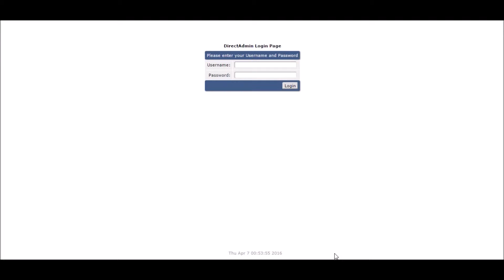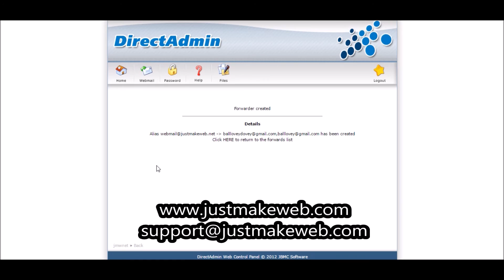การทำ E mail Forwarders